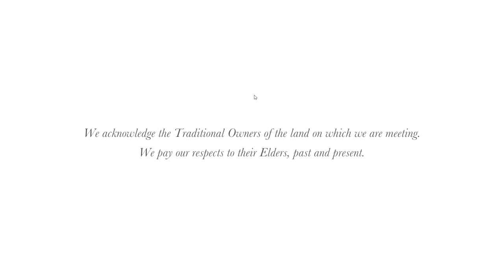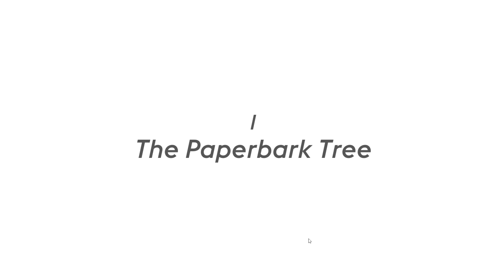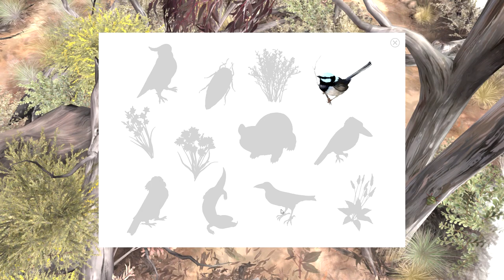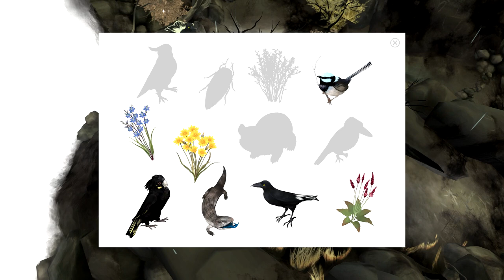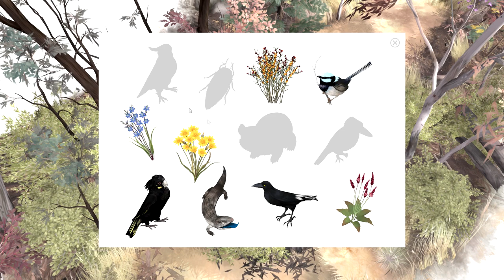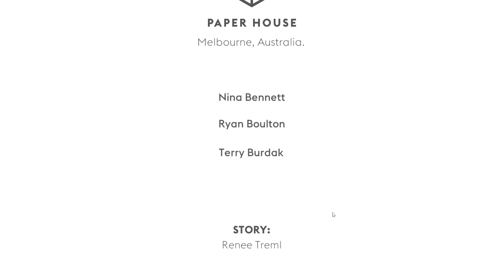Paperbark | Let's Play | Full Playthrough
Cute and beautiful little game that tells the story of a sleepy wombat in the Australian outback.

System Specs:
OS: Windows 10 (64 bit)
CPU: Intel Core i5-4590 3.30 GHz
Graphics: NVIDIA GeForce GTX 750 Ti
Mic: Blue Microphones Yeti - Blackout
Memory: 8 GB Ram